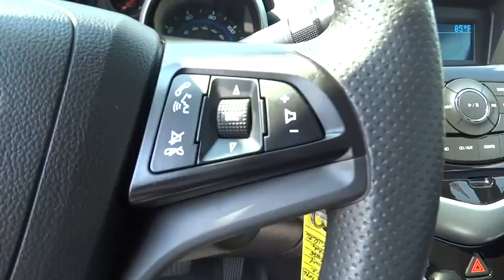2012 Chevrolet Cruze Westminster, Owings Mills, Hanover, Reisterstown, MD, York, PA MU357096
2012 Chevrolet Cruze

BALANCE OF CHEVY'S 5 YEAR OR 100,000 MILE WARRANTY, ONE OWNER, CLEAN CARFAX, CD PLAYER, LOW MILES, and was a CLEAN LOCAL TRADE IN HERE. Cruze LS, Balance of Factory Warranty Certified, and 4D Sedan. Imagine yourself behind the wheel of this good-looking 2012 Chevrolet Cruze. Named a 2011 Consumer Guide Recommended Buy. It hits the mark in impressive performance and pleases the eye with its flawlessly sculpted design. Unlike most of our Competitors, when purchasing a Previously Owned vehicle from Heritage, you will not encounter any hidden charges (i.E. Reconditioning Fees, additional Maryland State Inspection costs or Freight Fees.) The only additional cost to our Internet Price is State Tax, Tags, License and $299 Dealer Processing Fee.